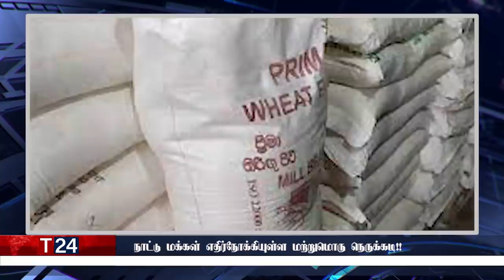மதிய நேர பிரதான செய்திகள் | 12.02.2022 | Today Sri Lanka Tamil News | T24.News - Main Tamil News.